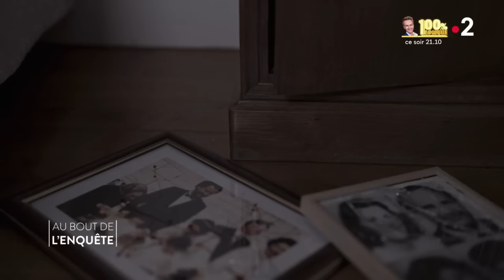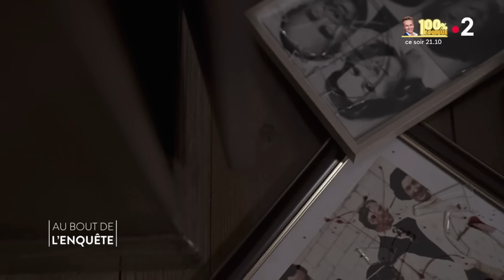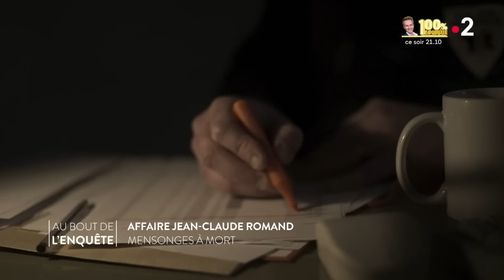Intégrale - Affaire Jean-Claude Romand - Mensonges à mort - Au bout de l'enquête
C’est une affaire qui a stupéfait la France entière et a même inspiré un roman célèbre “L’adversaire” et un film du même nom. C’est l’histoire d’un homme, Jean-Claude Romand qui a fait de sa vie un hallucinant tissu de mensonges et qui décide d’en finir de la pire manière. Seule solution selon lui pour ne pas affronter aux yeux de ses proches la vérité: il n’est pas ce grand médecin aux importants moyens financiers. Il va laisser aux survivants la souffrance du deuil et même parfois la honte d’avoir cru cet imposteur. Nous sommes le dimanche 10 janvier 1993 et une maison brûle dans un village proche de la frontière suisse…